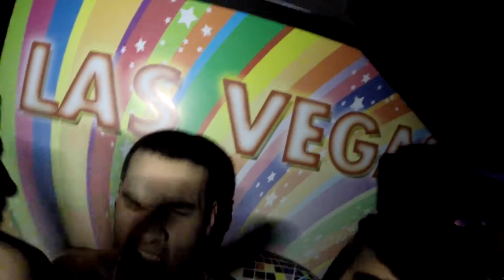DOCEK 2016. MOTEL MANDIC *AFTER MOVIE*